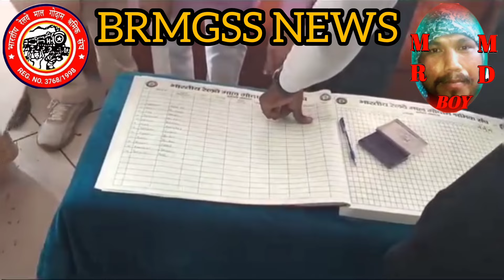brmgss हरियाणा नरवाना शिफ्टिंग#mrmdboy713